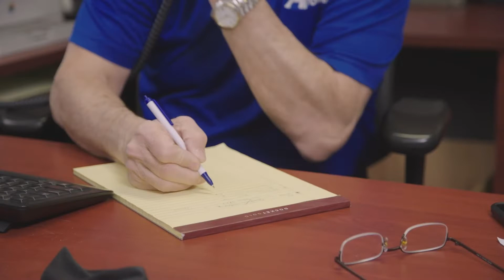A close call and tips on avoiding business scams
Kelly Reed, owner of A+ Towing and Webfoot Towing in Eugene, shares how the quick response of Oregon Pacific Bank helped him avoid a major loss in a scam attempt. OPB’s Troy Reichenberger and Vicki Gray say they were glad to help and offer some advice for other businesses on how to guard against similar attacks.